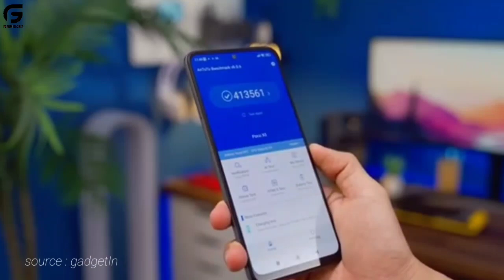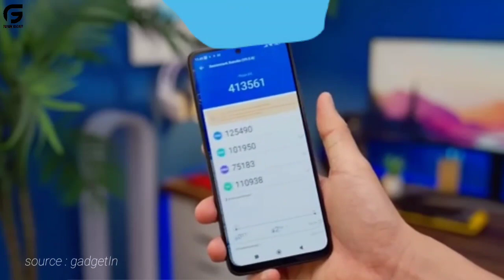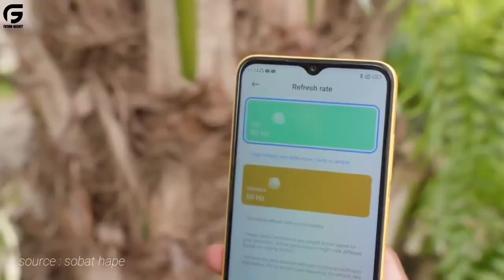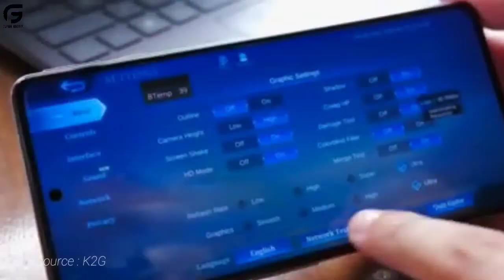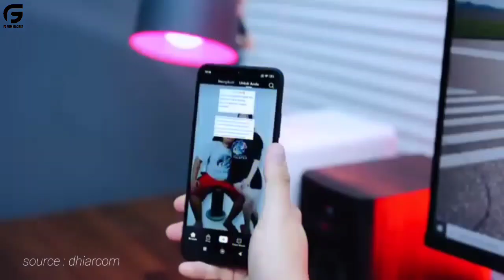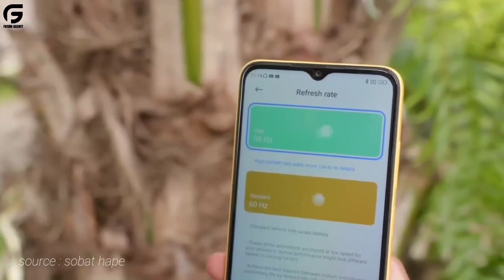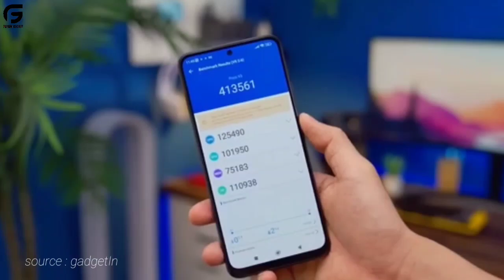5 HP POCO TERBAIK YANG RILIS DI TAHUN 2023